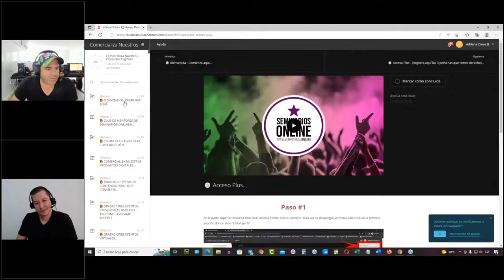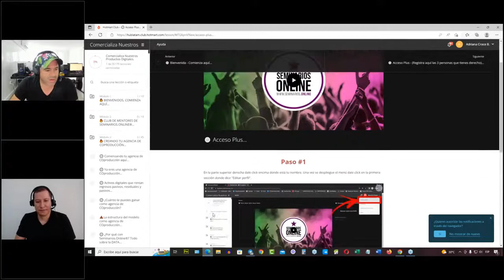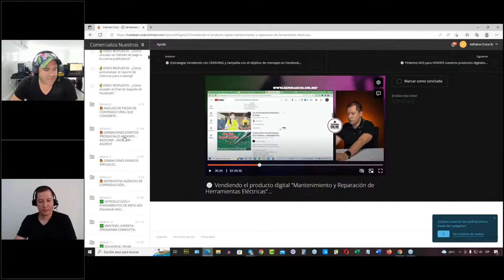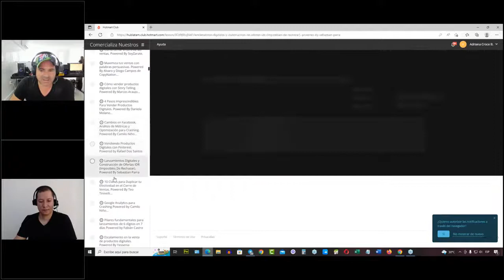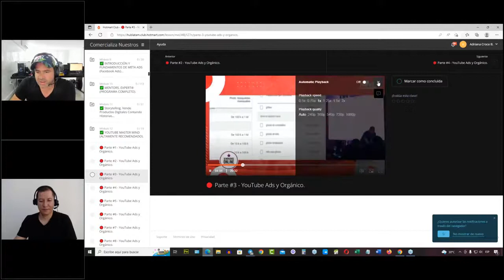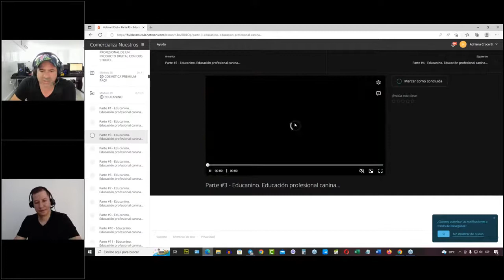🔥 Apertura de inscripciones Seminarios Online Julio 2022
🔥 A partir de este momento y hasta el próximo domingo 31 de julio 2022 a las 11:59, quedan abiertas las inscripciones para activar una cuenta en seminarios Online.

😲 Está será la última vez 500 dólares. A partir del próximo lunes 1 de agosto el valor será de 1,000 dólares.

Si estas buscando como Ganar dinero por internet ,descubre como Hotmart puede ayudarte vendiendo productos digitales